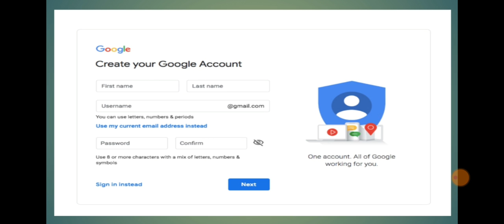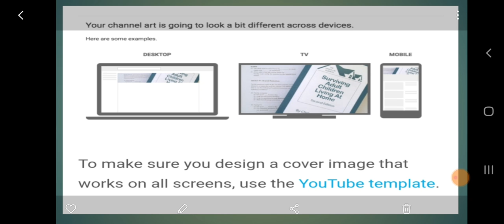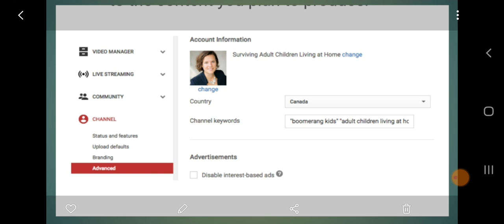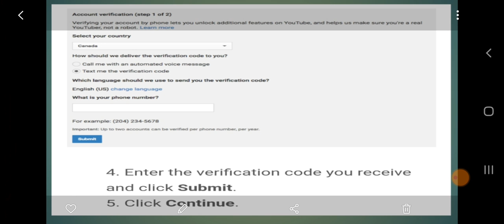how to create youtube channel 2020 | easy step | Gurutech